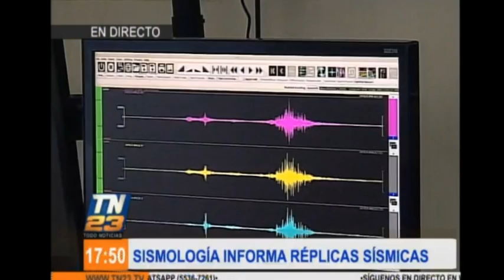Réplicas sísmicas registradas en las últimas horas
Después del último sismo registrado el día de ayer por la noche, varias han sido las replicas registradas. Sismología informa sobre las réplicas.